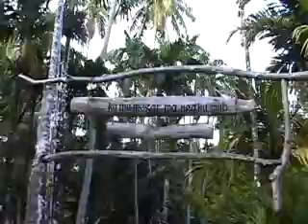2000 Yap, Micronesia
Pete and Rebecca's Scuba diving vacation in Yap, Micronesia.